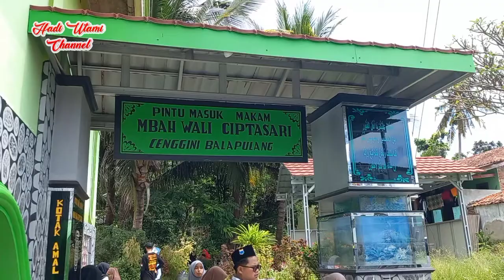Khaul Mbah Ciptasari Desa Cenggini-Balapulang-Tegal (Kamis, 5 Mei 2022)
Tradisi memperingati Khaul Mbah Ciptasari sekaligus Halal Bihalal dilaksanakan oleh Warga Desa Cenggini setiap tanggal 5 di bulan syawal (Idul Fitri).